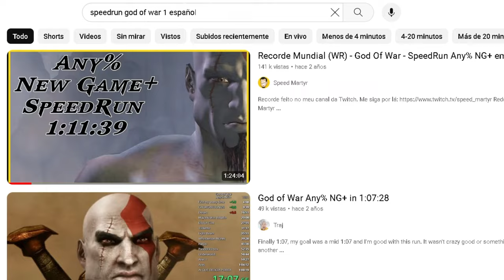EL SPEEDRUN de GOD OF WAR 1 es una locura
En este video, enseñaré como hacer trucos de speedrun para omitir partes del juego para pasar el juego más rápido en god of war 2005, espero les guste.